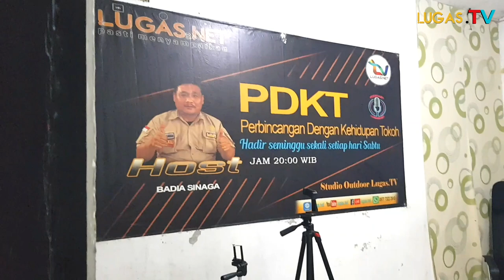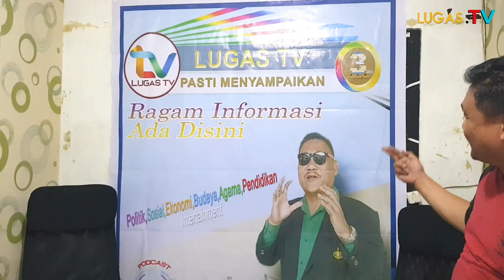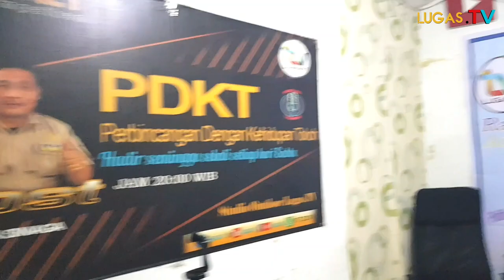Dukung LUGAS TV...!!! Media Penyalur Informasi Pasti Ke Publik